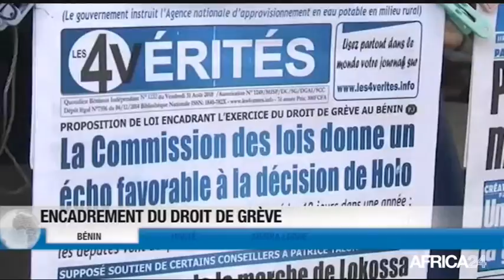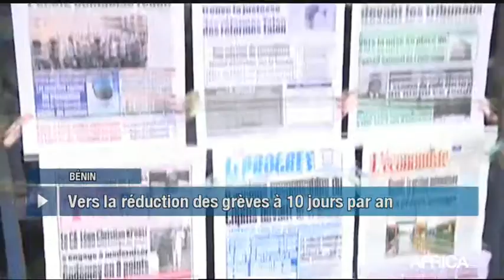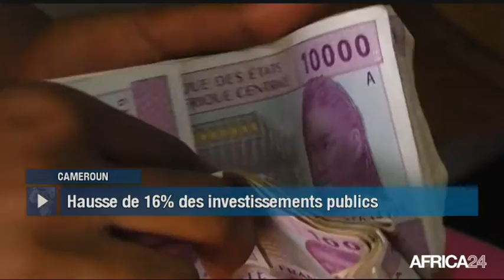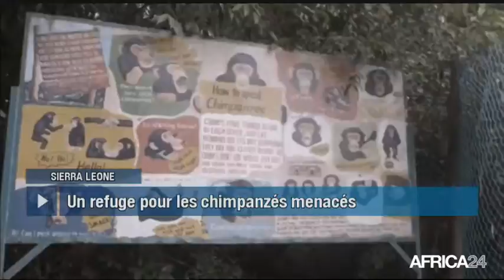Le Journal du samedi 1 septembre - 11h GMT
Bénin, ENCADREMENT DU DROIT DE GRÈVE. Cameroun, LE SECTEUR PUBLIC RENOUE AVEC LA CROISSANCE. Sierra Leone, TACUGAMA LE SANCTUAIRE DES CHIMPANZÉS. [Country...], [Texte Sujet 04].